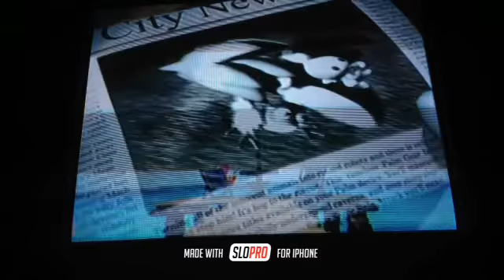Sonic Zeroes Episode 3 Big is just Investigating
It's the sped up version